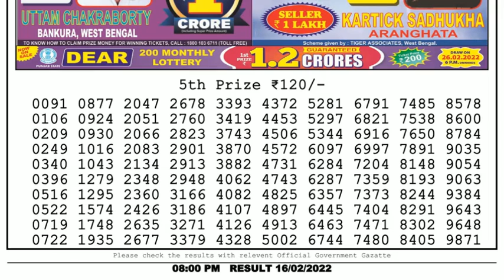🔴Dear Lottery Sambad Live 8pm today 16.02.22 Nagaland State Lottery Result